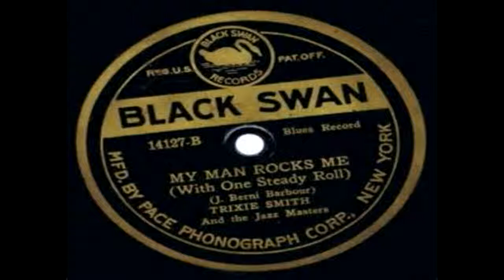Trixie Smith Sings Ada Jane's Blues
Paramount's Trixie Smith